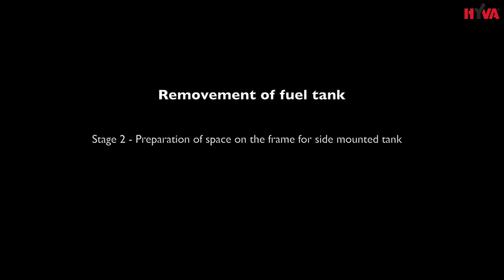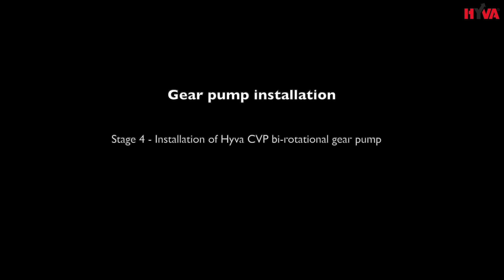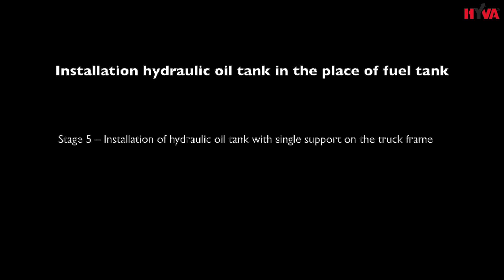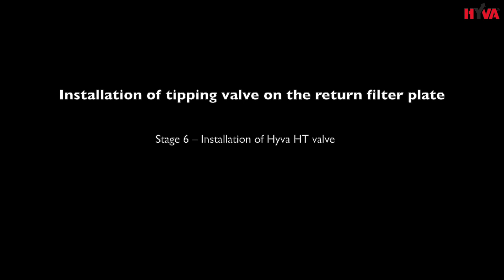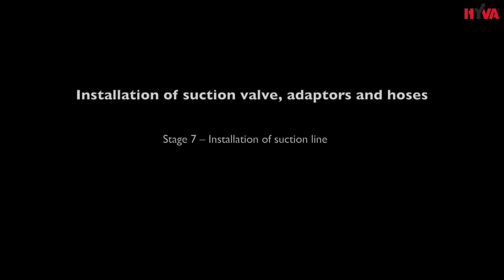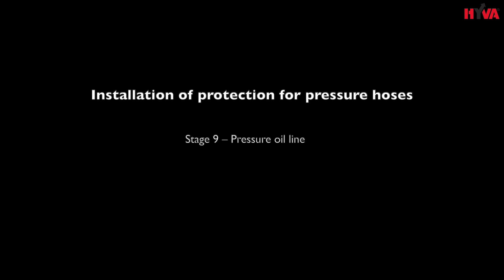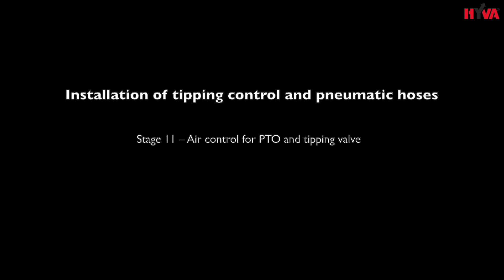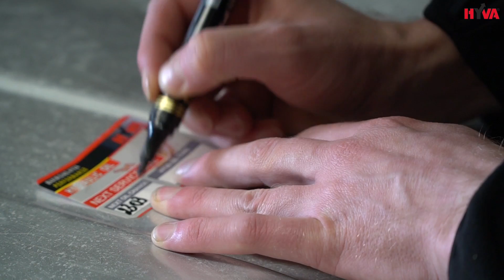How to install Hyva tipping wet kit with single support side mounted tank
Hydraulic systems for tippers produced by HYVA provide the highest quality and reliable operation. Individual approach allowed us to create a wide range of hydraulic kits that are able to meet the toughest operating conditions. Each customer contacting us to choose hydraulic kit appropriate for his needs can count on a comprehensive service - from the kit design and specification to the installation on the vehicle. HYVA hydraulic system is a collection of high-quality devices, consists of a series of necessary hydraulic components that are designed to work with every type of the vehicle.
 Each of hydraulic systems for tipping consists a number of vital components, selected from the group of factors: operating pressure (cylinder, valve, pump), flow (pump, valve, hoses, adapters), cylinder capacity (oil tank volume), type of vehicle, type of gear box, type of PTO, torque of PTO, direction of PTO rotation, tipping time, the position on the vehicle for individual elements, the system efficiency, control system and other extra functions.